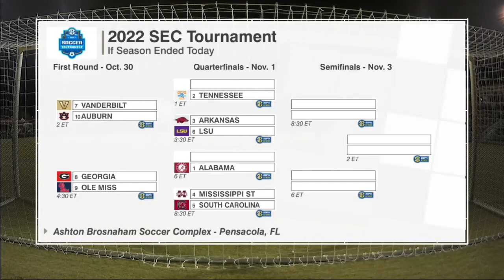LSU Lady Tigers vs Arkansas Razorbacks 2022.10.20 / NCAA Soccer Women`s